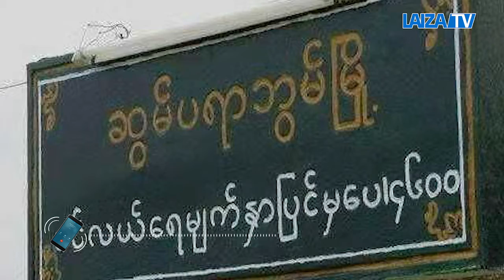Sumpra Bum Myen Hpyen Gumshem Dap Ni Kawn Jahkring Da Ai Kunrai Htaw Mawdaw Ni Hpe Bai Shalai Ya